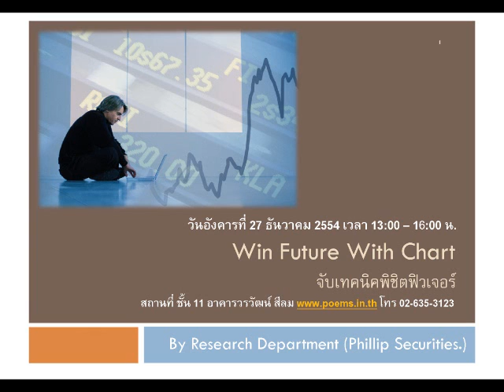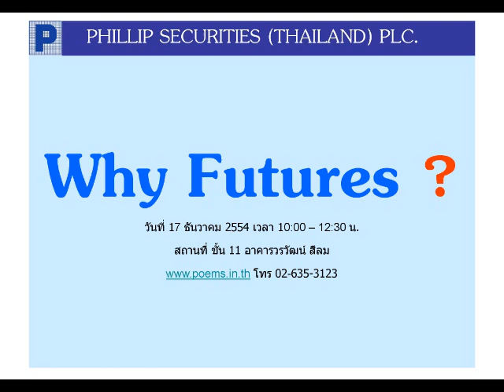กลยุทธ์ตลาดหุ้น บล.ฟิลลิป (6 ม.ค. 55)